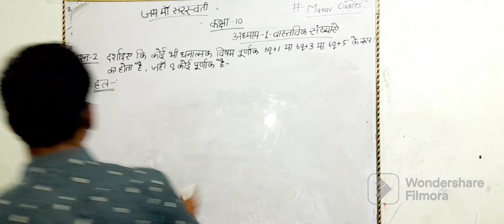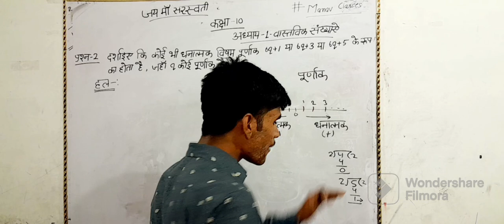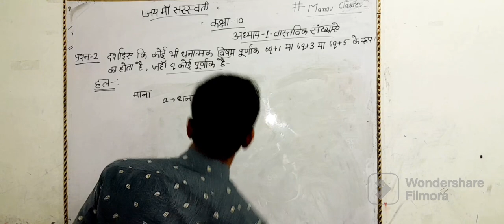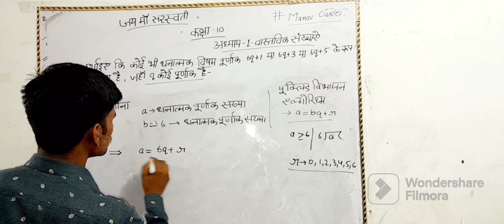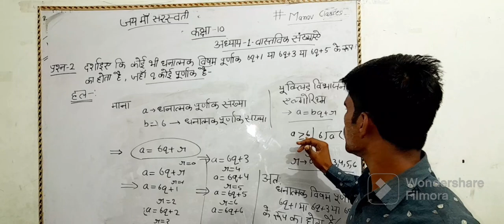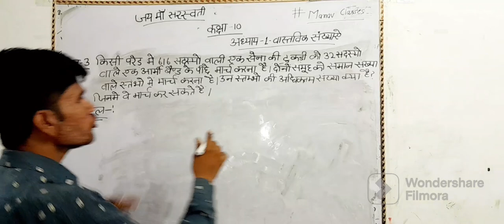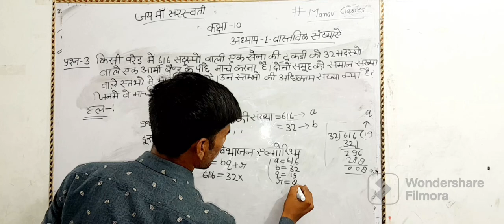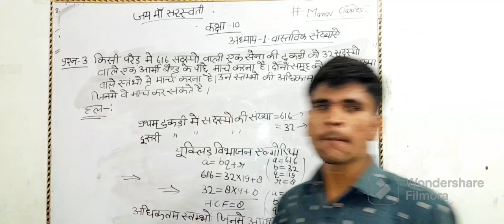Class 10 Maths Chapter 1 Part 2 || class 10 maths solution || real number